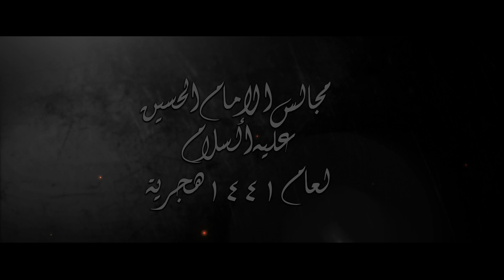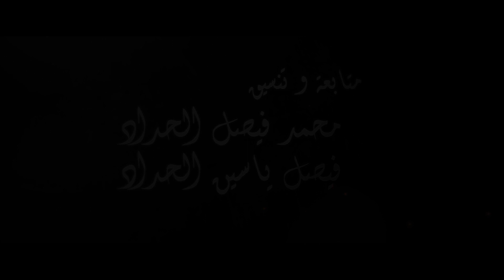الشيخ حسين الكعبي ليلة ٧ رجب ١٤٤١ هـ